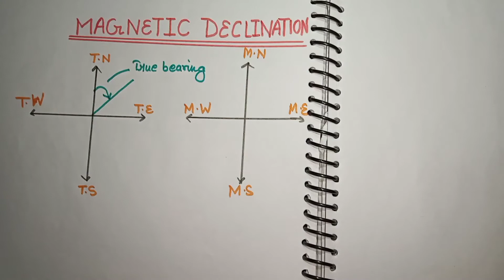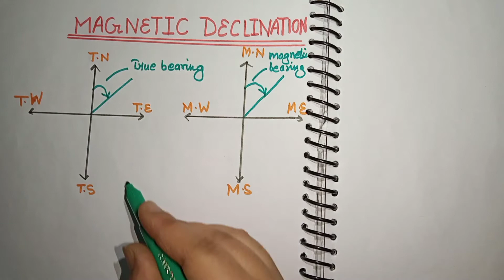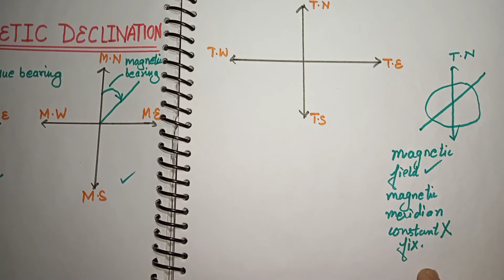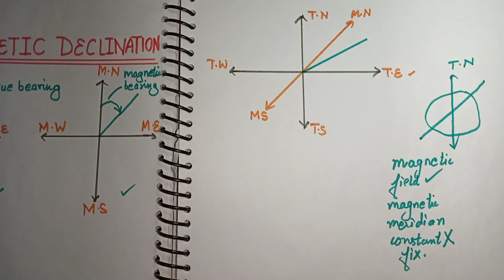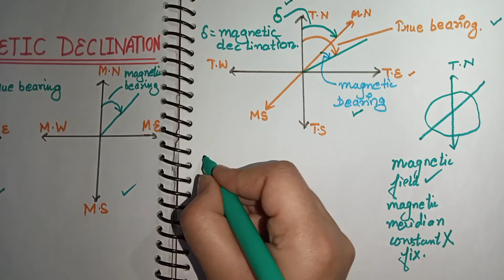Magnetic Declination | Compass Survey | Surveying in Civil engineering | Prerna Thapa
Magnetic Declination
Compass Survey
Surveying

Hello everyone in this video I've discussed an important concept of compass survey that is magnetic declination.